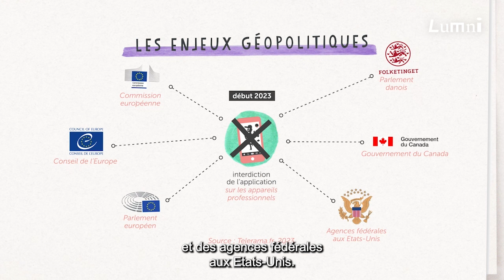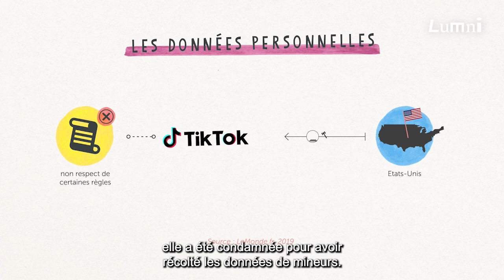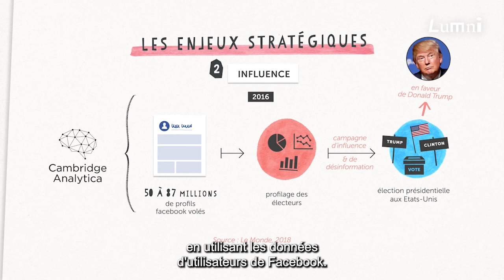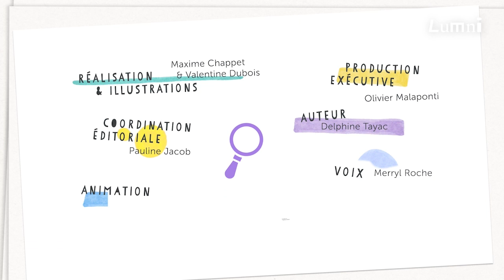Faut-il avoir peur de TikTok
TikTok a conquis la planète ! Lancée en 2016, elle est très prisée des adolescents, mais elle est aussi source de menaces.

Les origines de TikTok
La version internationale de TikTok a été lancée en 2017 par l’entreprise chinoise ByteDance. Celle-ci avait lancé un an plus tôt, Douyin, la version chinoise, adaptée à la censure du Parti communiste chinois et toujours en fonction aujourd’hui.

En 2022, elle comptabilise 1,7 milliard d’utilisateurs dans le monde, dont 150 millions dans l’Union européenne et 15 millions en France.

TikTok est-elle une application dangereuse ?
Derrière TikTok et ses vidéos courtes et virales, se cachent des enjeux géopolitiques et économiques majeurs. Plusieurs gouvernements ont, début 2023, interdit à leurs employés et fonctionnaires d’avoir l’application TikTok sur leurs appareils professionnels. C'est le cas de :
• la Commission, du Conseil et du Parlement européens, du Parlement danois, du gouvernement canadien et des agences fédérales aux Etats-Unis.
• en France, une commission sénatoriale a été créée pour enquêter sur la stratégie d’influence du réseau social.
• le Congrès des Etats-Unis envisage même d’interdire totalement son accès à ses citoyens, comme l’a fait l’Inde en 2020.

Les données personnelles sur TikTok
Comme Snapchat, Méta ou Google, l’application récolte des données personnelles, grâce à des traceurs. Ces derniers enregistrent les comportements en ligne des utilisateurs et certaines données personnelles. Mais TikTok enfreint certaines règles. Aux Etats-Unis, elle a été condamnée pour avoir récolté les données de mineurs.

D’autres éléments sèment le doute. ByteDance est une entreprise chinoise. Or en Chine, une loi impose, aux citoyens chinois et aux entreprises du territoire, de fournir des informations, si les services de renseignement chinois le demandent. Si TikTok indique ne pas le faire, sa branche états-unienne a néanmoins admis avoir espionné des journalistes de Forbes, qui enquêtaient sur l’entreprise.

Les tensions autour de TikTok
Les craintes autour de l'application sont stratégiques. Son succès inquiète :
• en 2022, TikTok a permis de générer 9,4 milliards de dollars de chiffre d’affaires. Elle concurrence directement les plateformes américaines.
• grâce à son nombre d’utilisateurs, le réseau social dispose d’un outil d’influence considérable sur les utilisateurs occidentaux.
• la crainte est que les algorithmes soient utilisés pour mettre en avant des contenus favorables au régime de Pékin, pour manipuler les opinions et diffuser son idéologie.

Cette entreprise avait en effet contribué à faire élire Donald Trump, en utilisant les données personnelles d’utilisateurs de Facebook.

Elles révèlent aussi l’opposition grandissante entre les Etats-Unis et la Chine.